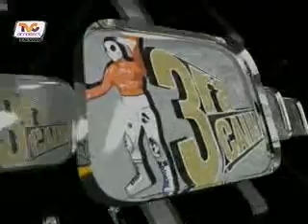TERCERA CAIDA valiente flash y arkangel